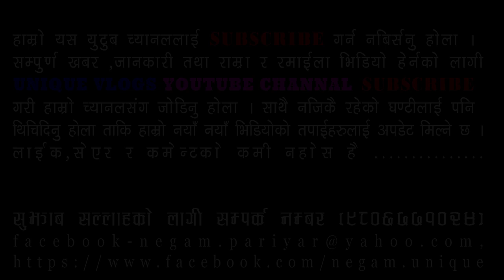DUMRE TO LAMJUNG BESHISAHAR- TRAVALING VLOGS-EPS.124UNIQUE VLOGS